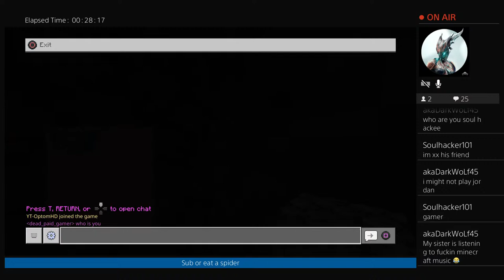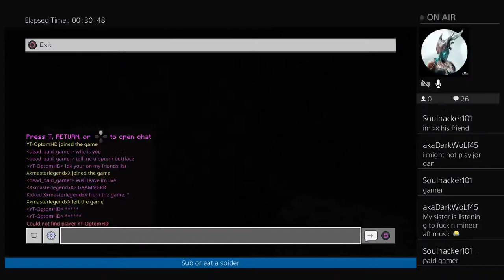Another survival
Vibe to all my vids.